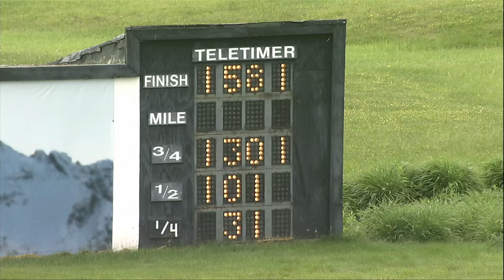PD Qualifiers 05 29 24 Race 03